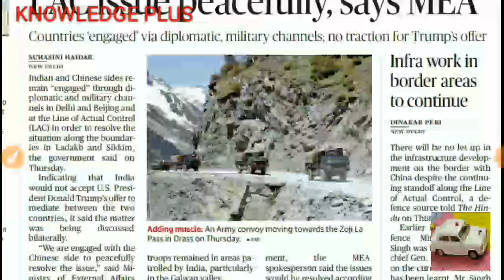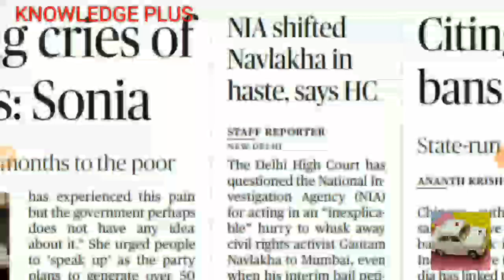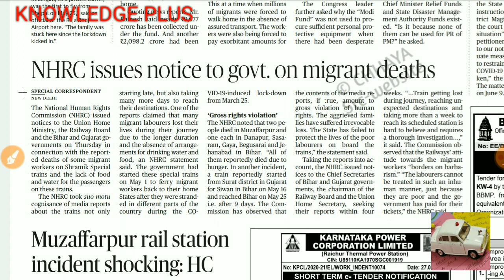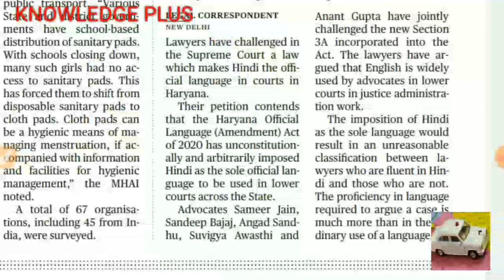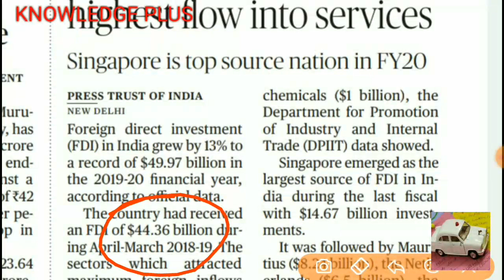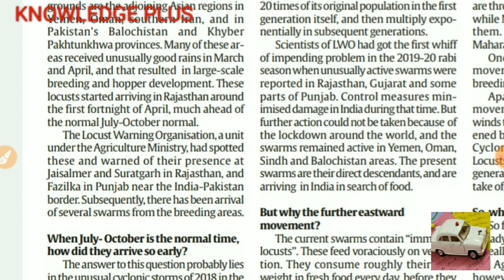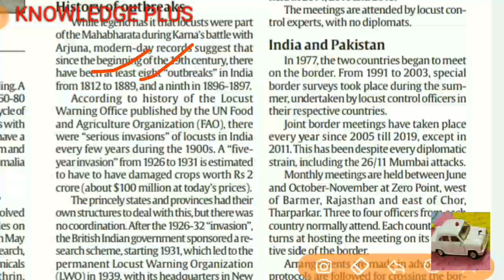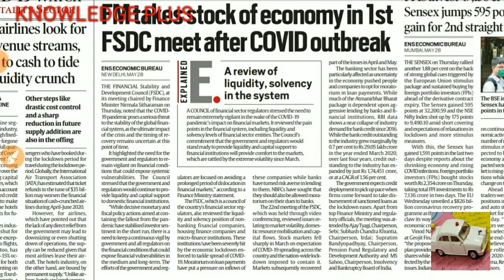29 may 2020 complete current affairs the hindu analysis indian express analysis in hindi for upsc bp